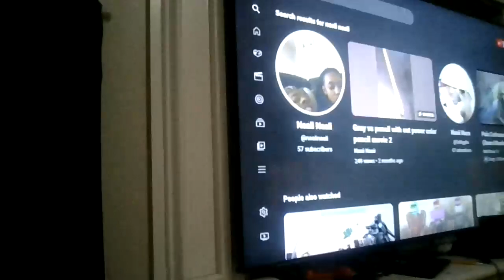WE HIT 55 SUBSCRIBERS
Thank you so much for this accomplish.